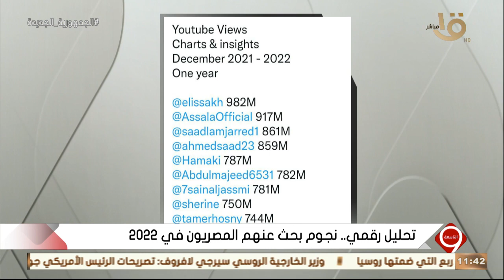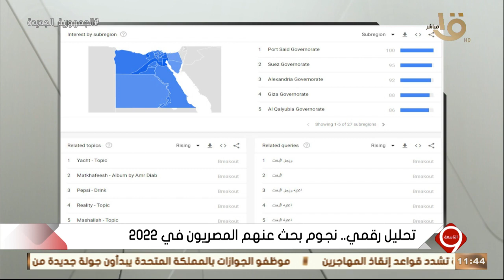المحلل الموسيقي والفني محمد شميس يوضح الفرق في السيرش بين المنصات"يوتيوب وتيك توك" ومن أعلى مشاهدات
التاسعة | المحلل الموسيقي والفني محمد شميس يوضح الفرق في السيرش بين المنصات " يوتيوب وتيك توك وانغامي " ومن أعلى مشاهدات